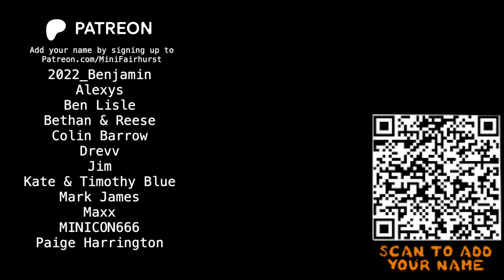Enemy - Imagine Dragons - Drum Cover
☀️ Pretend you just found me busking and tip me? (I usually make £0 from drum covers because of copyright)
Proud to Endorse // Natal Drums // Paiste Cymbals // Remo Drumheads